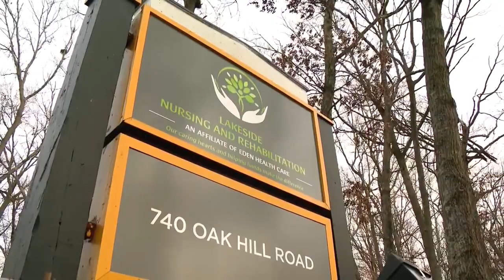Crews work to clean oil spill amid calls related to frigid weather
NBC 10's Katie Benoit reports that crews were busy cleaning an oil spill on Dry Bridge Road in North Kingstown on Sunday. The fire department also responded to multiple calls for broken pipes.